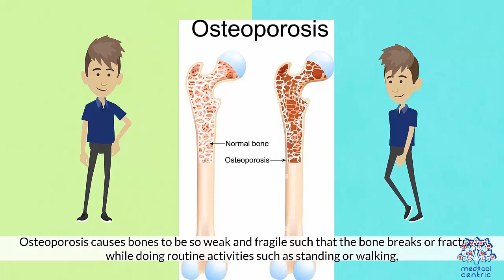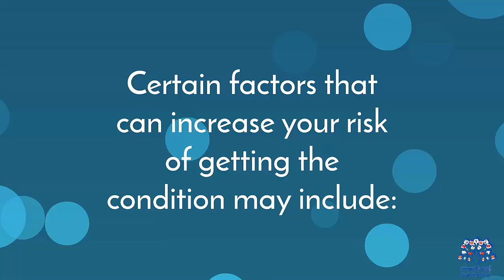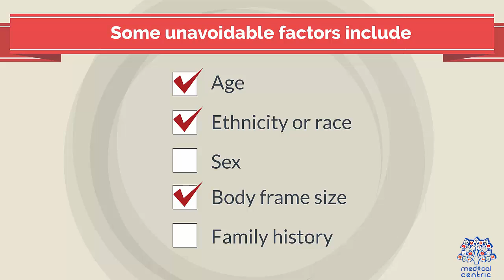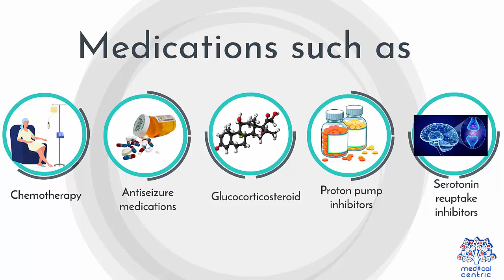Osteoporosis: Everything You Need To Know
Chapters

0:00 Introduction
1:04 Causes of Osteoporosis
1:54 Factors that increase risk of getting Osteoporosis
2:09 Hormonal levels
3:11 symptoms of Osteoporosis
3:23 Diagnosis and treatment for Osteoporosis
3:59 Treatment for Osteoporosis

Osteoporosis is a systemic skeletal disorder characterized by low bone mass, micro-architectural deterioration of bone tissue leading to bone fragility, and consequent increase in fracture risk. It is the most common reason for a broken bone among the elderly.[3] Bones that commonly break include the vertebrae in the spine, the bones of the forearm, and the hip.[8] Until a broken bone occurs there are typically no symptoms. Bones may weaken to such a degree that a break may occur with minor stress or spontaneously. After the broken bone heals, the person may have chronic pain and a decreased ability to carry out normal activities.[3]

Osteoporosis may be due to lower-than-normal maximum bone mass and greater-than-normal bone loss. Bone loss increases after the menopause due to lower levels of estrogen, and after Andropause due to lower levels of Testosterone.[9][10] Osteoporosis may also occur due to a number of diseases or treatments, including alcoholism, anorexia, hyperthyroidism, kidney disease, and surgical removal of the ovaries. Certain medications increase the rate of bone loss, including some antiseizure medications, chemotherapy, proton pump inhibitors, selective serotonin reuptake inhibitors, and glucocorticosteroids. Smoking, and too little exercise are also risk factors.[3] Osteoporosis is defined as a bone density of 2.5 standard deviations below that of a young adult. This is typically measured by dual-energy X-ray absorptiometry (DXA or DEXA).[4]

Prevention of osteoporosis includes a proper diet during childhood and efforts to avoid medications that increase the rate of bone loss. Efforts to prevent broken bones in those with osteoporosis include a good diet, exercise, and fall prevention. Lifestyle changes such as stopping smoking and not drinking alcohol may help.[3] Bisphosphonate medications are useful to decrease future broken bones in those with previous broken bones due to osteoporosis. In those with osteoporosis but no previous broken bones, they are less effective.[5][6][needs update][11] They do not appear to affect the risk of death.[12]

Osteoporosis becomes more common with age. About 15% of Caucasians in their 50s and 70% of those over 80 are affected.[7] It is more common in women than men.[3] In the developed world, depending on the method of diagnosis, 2% to 8% of males and 9% to 38% of females are affected.[13] Rates of disease in the developing world are unclear.[14] About 22 million women and 5.5 million men in the European Union had osteoporosis in 2010.[15] In the United States in 2010, about 8 million women and between 1 and 2 million men had osteoporosis.[13][16] White and Asian people are at greater risk.[3] The word "osteoporosis" is from the Greek terms for "porous bones".[17]